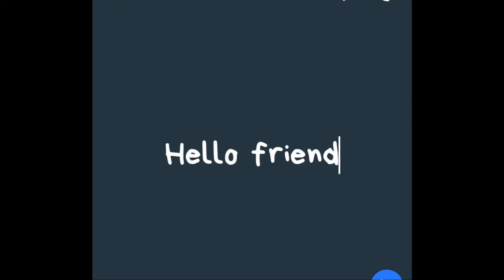1000 subscribers | Completed 1K subs | Thank you soo much my YouTube family 🙏